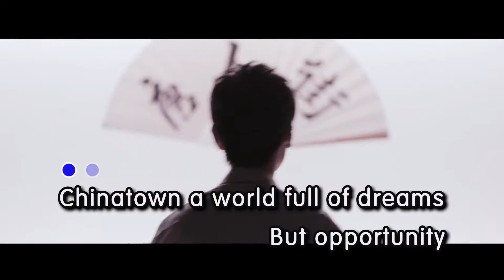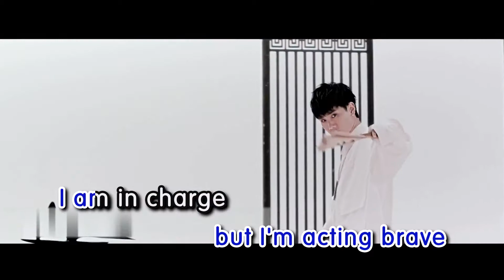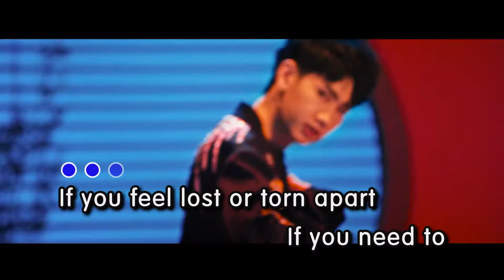汪蘇瀧 - 搖滾唐人街（高清1080P）KTV原版